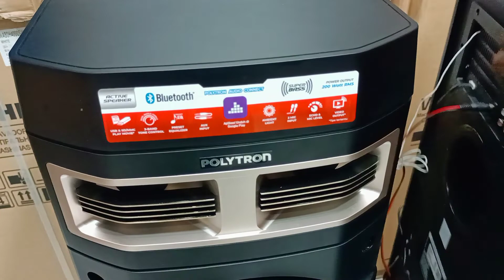10D28 COD BAREPAN CAWAS KLATEN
PROMO SPEAKER AKTIF POLYTRON JULI2022

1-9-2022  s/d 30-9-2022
PROMO SPEAKER AKTIF POLYTRON
1. type PAS 10D28

SPEKK
SOUROUND
BLUETOH
USB Movie
Radio
Remot
Lampu Variasi
Harga 2,965,000